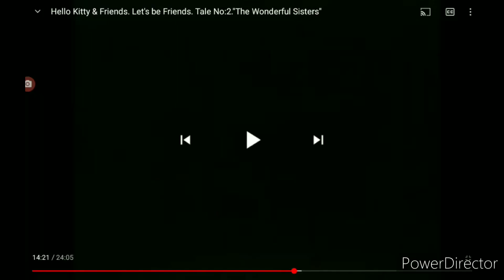My Reaction To LunarAnnieTheSummer Vacation Fan2007 & Kima_Wolf Got Terminated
If You Use A Reaction Video If Something Bad Happens To You

Note: I Like The Loud House, Cyberchase, The Simpsons, MLPEG, MLAATR, HHPAY, Teen Titans Go!, Hello Kitty's Paradise, Breadwinners